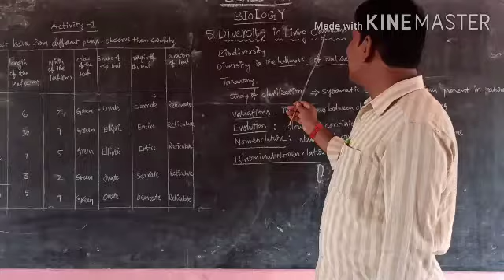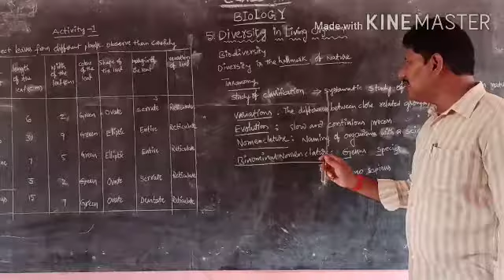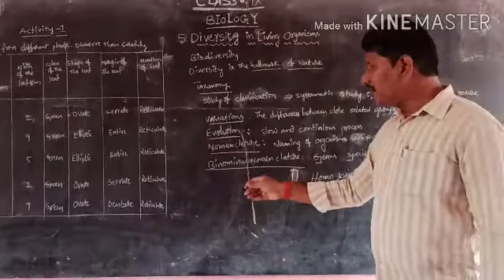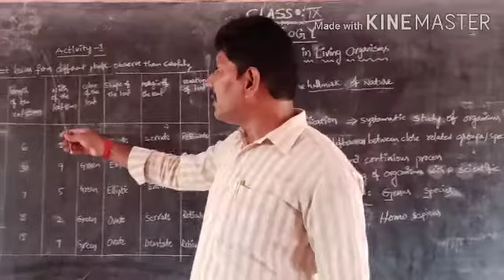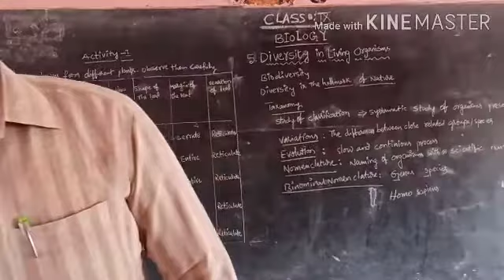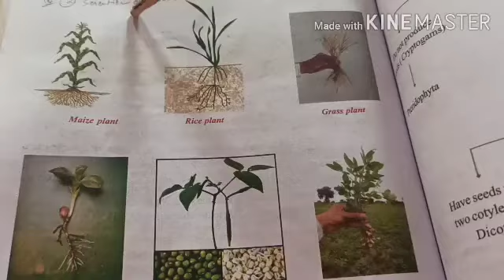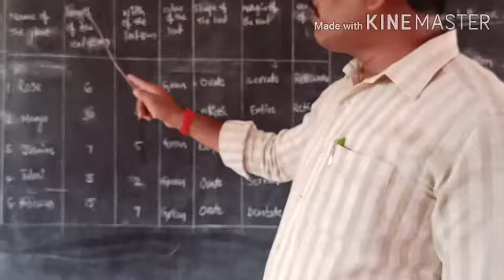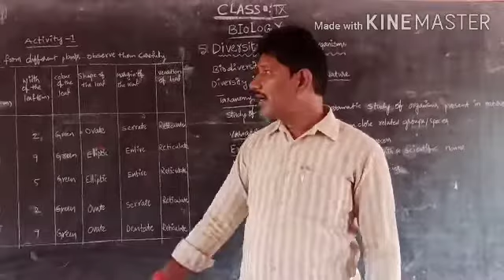DIVERSITY IN LIVING ORGANISMS / ACTIVITY -1 / R. JANARDHAN